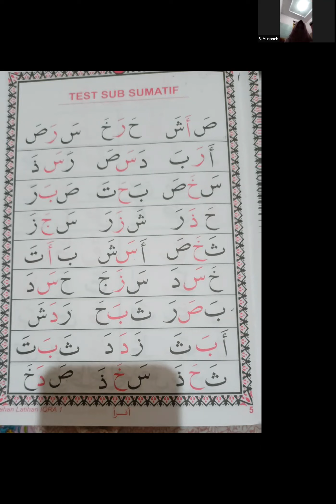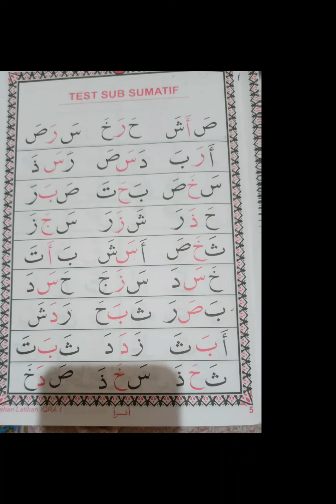Hal 5 bersama Ustadzah Elis Setianah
IQRO ROSMAN USTMANI

Ingin bergabung bersama kami,,
Hubungi Ukhty Sarah Mawlany

Form Pendaftaran Belajar Online PENCINTA ILMU
Nama Lengkap :
No.Wa :
Belajar Tahsin / Kajian / Bahasa Arab / Tadrib  :
Dewasa atau Anak-anak  :
Alamat :
Ikhwan Atau Akhwat :
Usia :
Pekerjaan :
Motivasi Ingin Bergabung Bersama Kami :